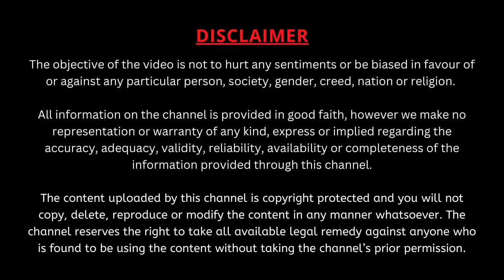దక్షిణామూర్తి స్తోత్రం Part-7 | Dakshinamurthy Stotram | Garikapati Narasimha Rao Latest Speech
చుట్టూ జరిగే ఘటనల ప్రభావం లేకుండా నిశ్చింతగా జీవితాన్ని ఆస్వాదించాలంటే తెలుసుకోవలసింది ఏమిటో చూడండి.
గుంటూరు - పట్టాభిపురంలోని శ్రీ రమాసత్యనారాయణ స్వామి వారి దేవస్థానంలో ఫిబ్రవరి 20,21 తేదీలలో  జరిగిన కార్యక్రమంలో "దక్షిణామూర్తి స్తోత్రం" పై మహా సహస్రావధాని శ్రీ గరికిపాటి నరసింహారావు గారి ప్రసంగం.